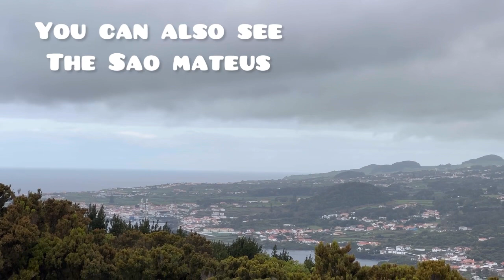Travel Vlog: What is on top of Monte Brasil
Monte Brasil is the remnants of a tuff volcano (and peninsula) connecting the south coast of Terceira in the central Azores, overlooking the city of Angra do Heroísmo. Monte Brasil is flanked by two bays: the Bay of Angra (named for the city) to its east, and the Bay of Fanal to its west, and was used as a defensive point during the history of Angra, resulting in the construction of various forts and redoubts, including the Fortress of São João Baptista overlooking the city.
On top of this mountain you can see so many things like the military armoured and guns used during the war. You can also see the highest monument marking of the Portuguese azores occupation during the discovery of Monte Brasil. The city also developed this area as tourist attraction and camping park on top. Along the entrance there’s a military base and the castle. The castle is not anymore in function but you can still see it right at the foot of Monte Brasil which is really amazing.

I would like to thank my friend Sandra for all her efforts driving up to the top of this mountain. I really appreciate you my amiga❤️❤️